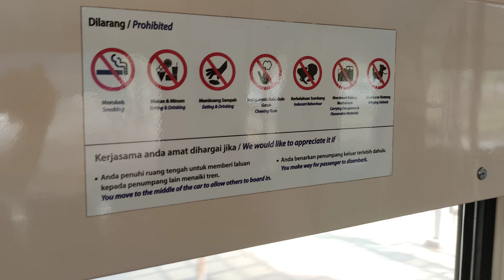2022-09-19 Trip to Tanjong Malim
谢谢你们的收看欢迎来到在马来西亚